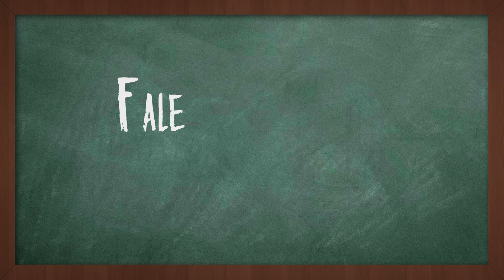#93 AULA JAPONÊS: FALE MAIS DEVAGAR (FRASE DIA 16)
UMA FRASE POR DIA DURANTE UM MÊS!
Aproveite para aprender 30 frases muito úteis usadas no dia-a-dia no Japão!
Frase de hoje: もう少しゆっくり話してください。Mou sukoshi yukkuri hanashite kudasai.

Alguma sugestão de vídeo? Deixe nos comentários!!!

ありがとーーーう！